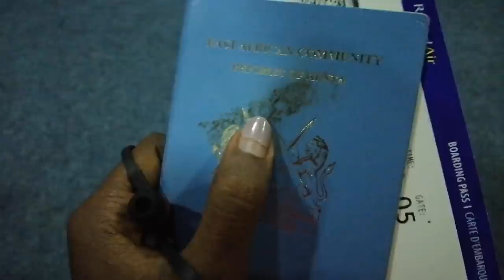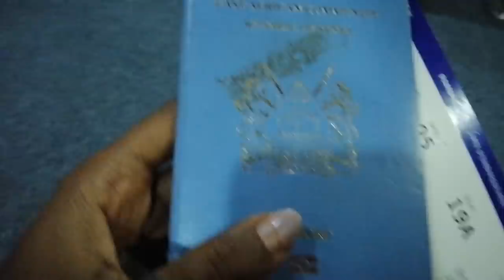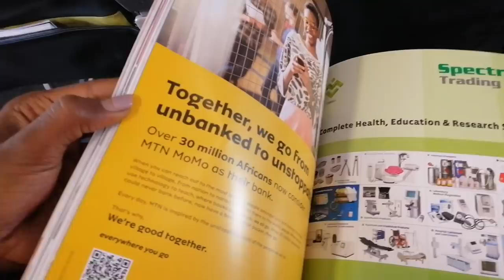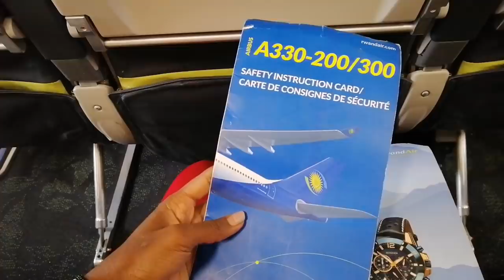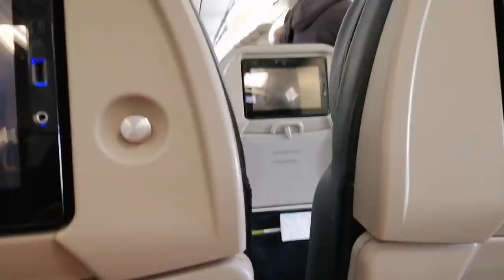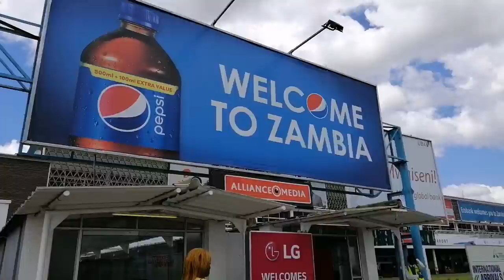Let's Fly To Zambia! 🇿🇲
In this Travel vlog, you fly with Miss Trudy from Kenya to Zambia via Uganda and Rwanda.